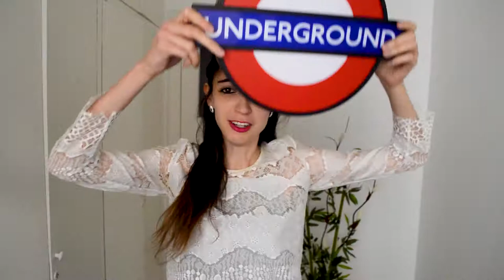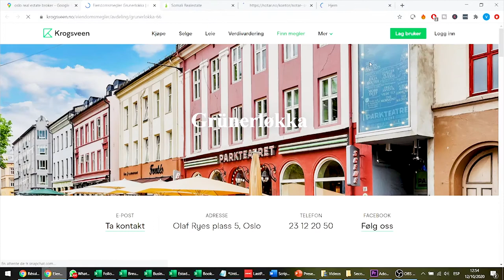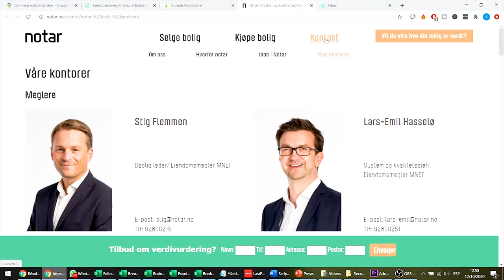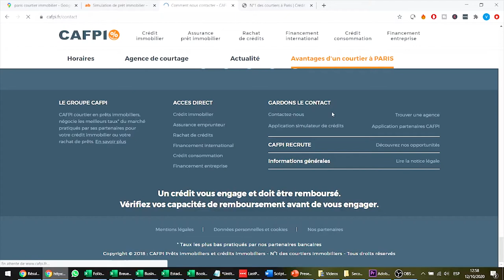I am investing in Real Estate in Europe l Property Investment for Foreigners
I blew your mind? You want a second video now? Really?!

I am trying to invest in Real Estate in Europe: London, Paris, Oslo, Zurich, Frankfurt and Dublin. Each country has its own rules for Property Investment for foreigners or non-resident. It may be ok for some but not every country accepts foreigners investing in Real Estate. So here I am investing in Real Estate in some countries in Europe to see if they would accept my property investment. I have selected the most expensive cities in Europe and tried to buy a house there.